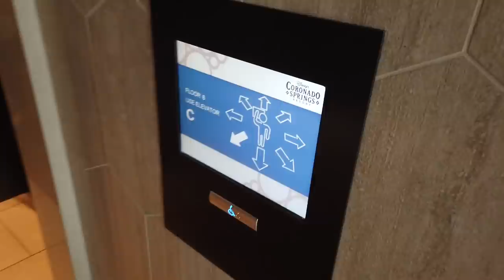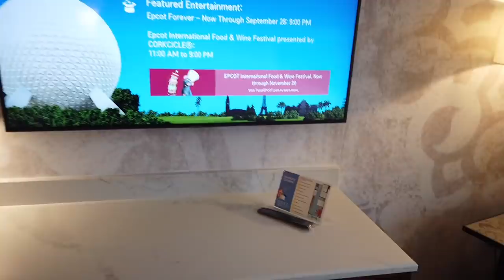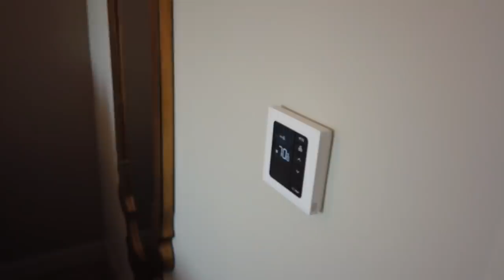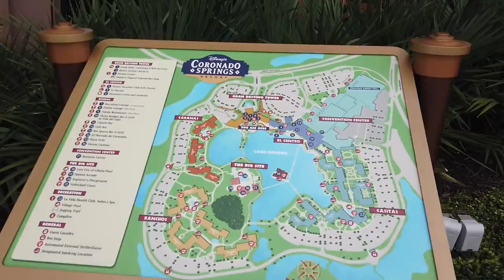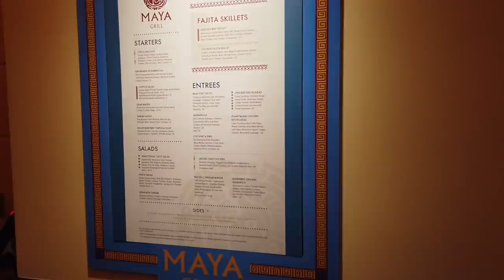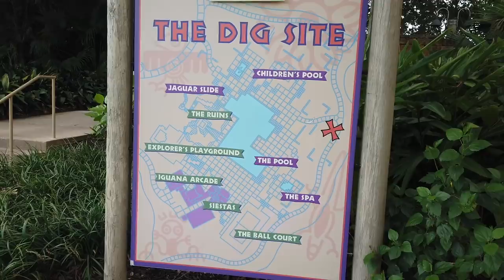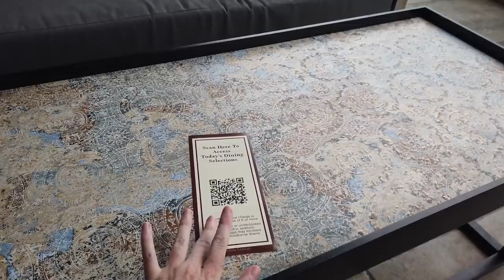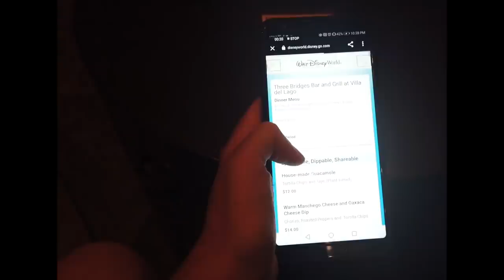This Disney World Hotel Is A STEAL! Coronado Springs Resort Tour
Disney's Coronado Springs Resort has a theme inspired by Hispanic cultures and a TON of dining options. Is this the hotel you should book for your Disney World trip? Join Quincy on a tour of the room, the pools, the restaurants, and MORE to find out!